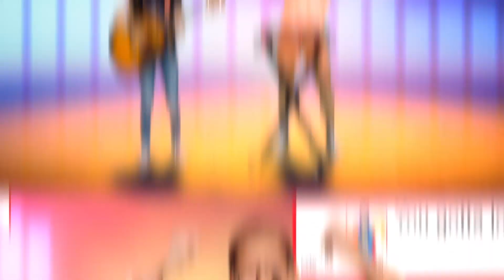Chanson: L'amour des Critiques | Frankie & Paige | Disney Channel BE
Paige et Frankie reçoivent leurs premières critiques. Dans cette chanson, elles expliquent comment elles réagissent.

Frankie & Paige est la nouvelle série de Disney Channel du lundi au vendredi à 16h35.  Frankie et Paige tiennent leur chaîne de vidéo Bizaardvark. Elles viennent de dépasser les 10.000 abonnés, et elles sont repérés par le studio Vuuugle pour créer leurs nouvelles vidéos...

Jetez un coup d’œil sur les bandes-annonces, clips video exclusifs, et extraits des films Disney Channel actuellement ou prochainement sur les petits écrans.
La chaîne Disney Channel sur YouTube est la base des vidéos Disney Channel en Belgique francophone, avec les meilleurs extraits Disney Channel comprenant tous les personnages que vous connaissez et aimez.